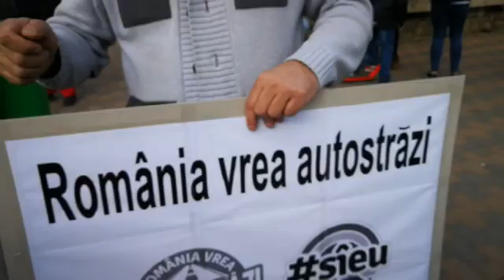Protestar la Piatra Neamț